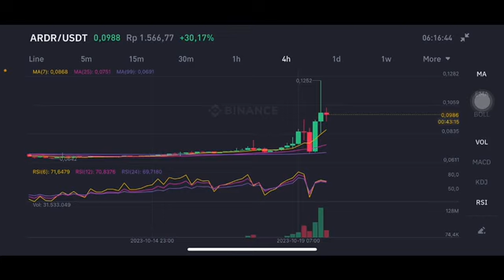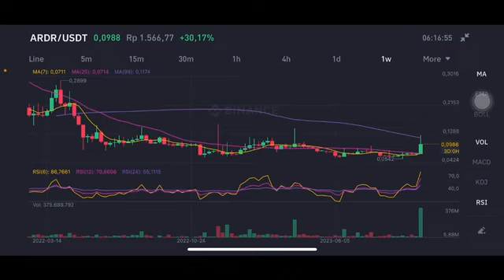ARDR COIN PRICE ANALYSIS | ARDR CRYPTO PRICE PREDICTION